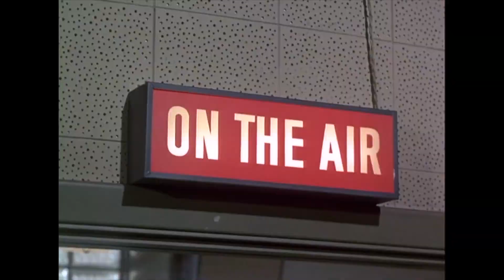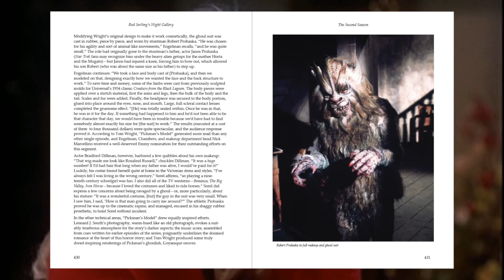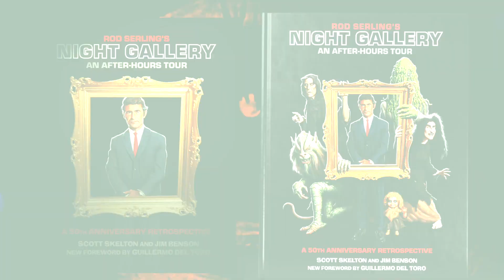ROD SERLING'S NIGHT GALLERY: AN AFTER-HOURS TOUR (Expanded Second Edition)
Creature Features presents the second edition of "Rod Serling's Night Gallery: An After-Hours Tour," a deluxe companion guide to Rod Serling’s dark fantasy series that revises, updates, and vastly expands the first edition with the addition of deeper archival research, a crop of new interviews with cast and crew, and more than 900 color and black-and-white photos—including reproductions of all the introductory paintings! Available in two versions, both sporting new cover art by Hollywood conceptual artist Miles Teves: standard and deluxe slip-cased edition.